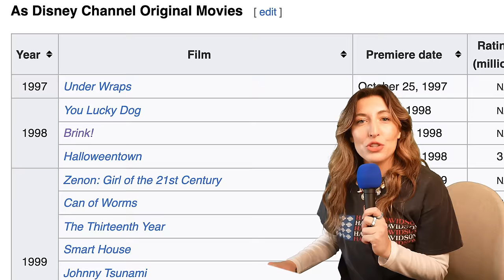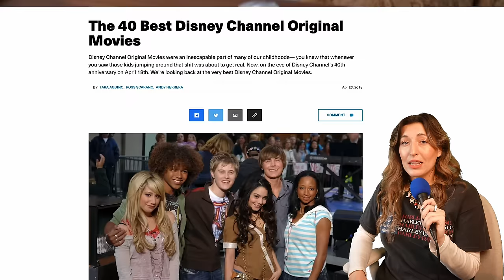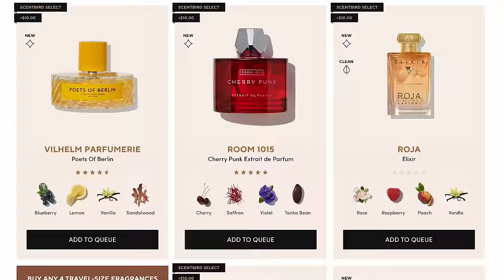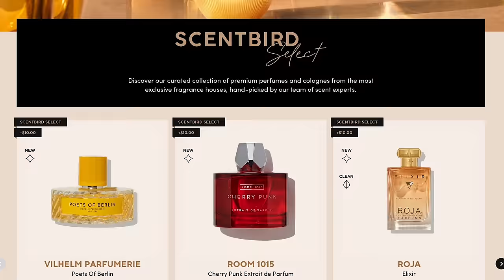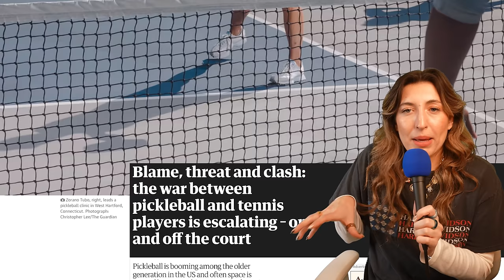The Most Heinous Villian in Disney History